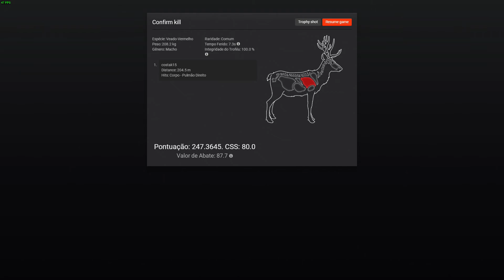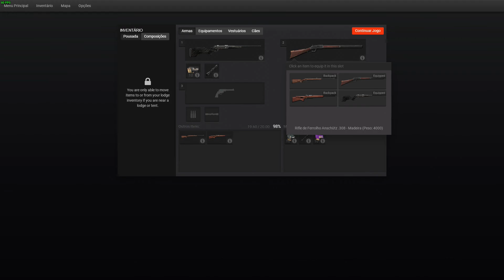THE HUNTER CLASSIC - Veado Vermelho 247 pontos